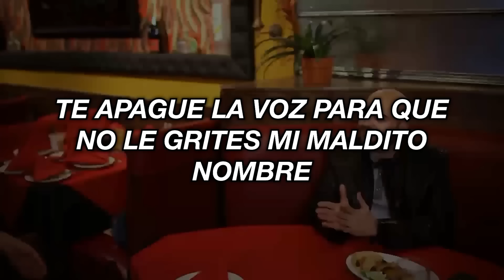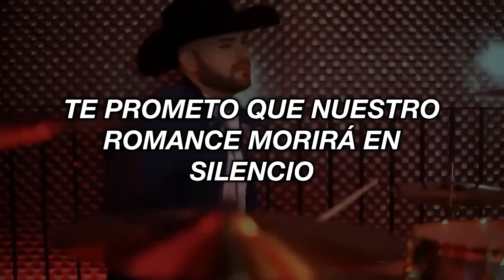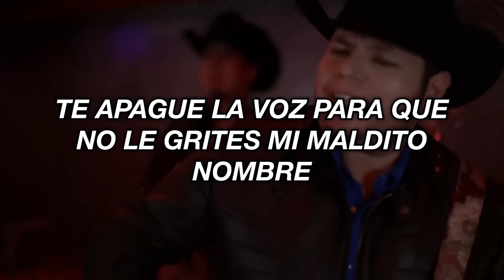Duelo - Puño de Diamantes (Letra Oficial)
PROCURA FINGIR QUE NADIE HA NAVEGADO POR TU LINDO CUERPO.

LETRA:
Espero que estés contenta feliz
Resulta que después de amarnos como locos
Simplemente dices que a llegado el fin

Me duele tu adiós pero él te ofreció
Un castillo de oro yo solo mis sueños
Y un pequeño apartamento para dos

Que nadie besó la cicatriz pequeña que adorna tu espalda
Y pídele a dios que si él te lleva al punto de arañar el cielo
Que bajes la voz para que no le grites mi maldito nombre

Y ojalá que el puño de diamantes que él te ha prometido
Sobornen tus ansias cuando sientas ganas de jugar conmigo
Y que sus detalles se vuelvan cadenas de tus emociones
Para que no sufras el dolor que causan las desilusiones

Te prometo que nuestro romance morirá en silencio
Yo a ver cómo le hago pa' sanar el vicio de sentir tus labios
Rodar por mi piel besando cada espacio de mi anatomía
Brindándome vida

Qué triste aceptarlo
Hoy pierdo a la reina de mis fantasías

Procura fingir que nadie a navegado por tu lindo cuerpo

Brindándome vida